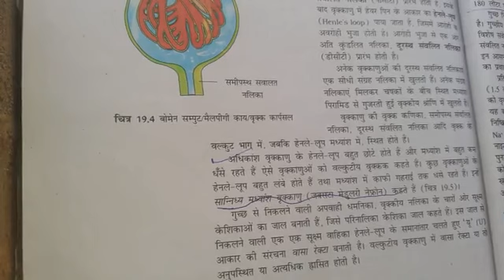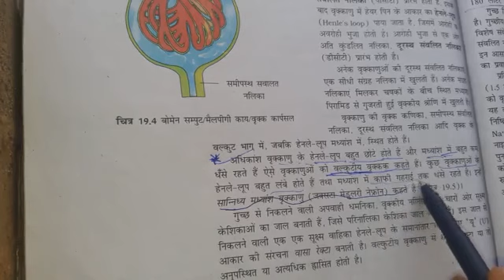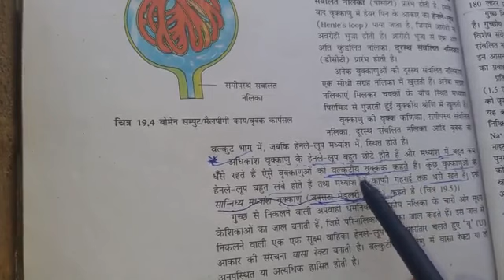Class 11 Biology. Lesson -Excretion. part-3